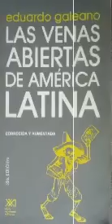HAN LLEGADO LAS TRANSNACIONALES-EDUARDO GALEANO (Las Venas Abiertas de América latina)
Eduardo Galeano es escritor y periodista, unas de las figuras más destacadas de la literatura Iberoamericana. Sus obras van más allá de géneros ortodoxos, combinando documental, ficción, periodismo, análisis político e historia.

Escribí Las venas para difundir ideas ajenas y experiencias propias que quizás ayuden un poquito, en su realista medida, a despejar los interrogantes que nos persiguen desde siempre: ¿es América Latina una región del mundo condenada a la humillación y a la pobreza? ¿Condenada por quién? ¿Culpa de Dios, culpa de la naturaleza? ¿No será la desgracia un producto de la historia, hecha por los hombres y que por los hombres puede, por lo tanto, ser deshecha?.